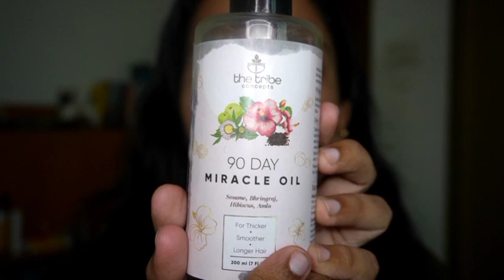Hair Care Routine | Hair Oiling | Geethu Thomas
Hey Guys!

Products Used
Hair Oil -

1. So that I can keep making amazing videos for you guys ! :)
2. You will get notified whenever I upload a New Video !